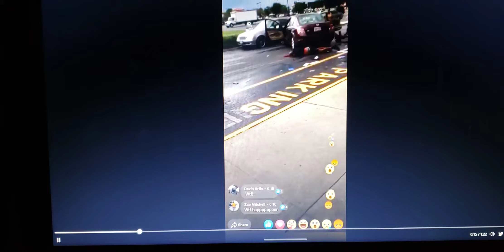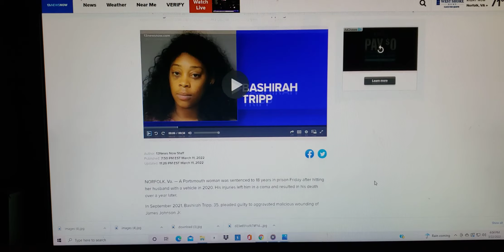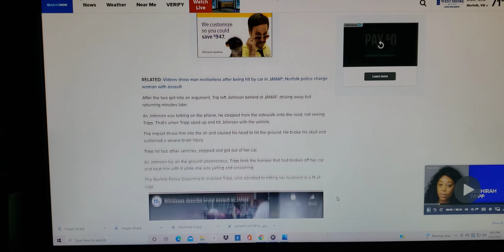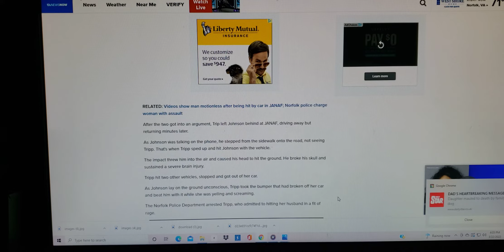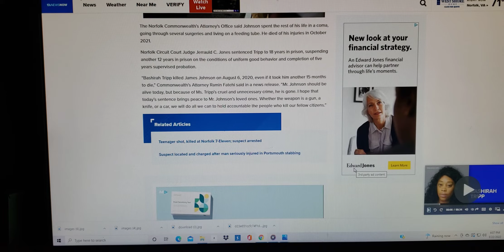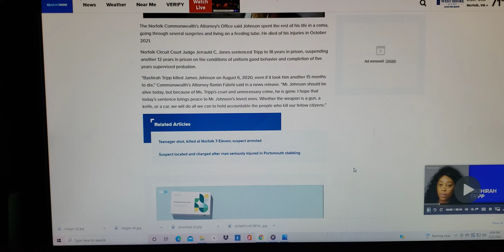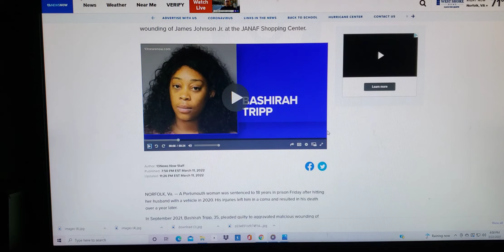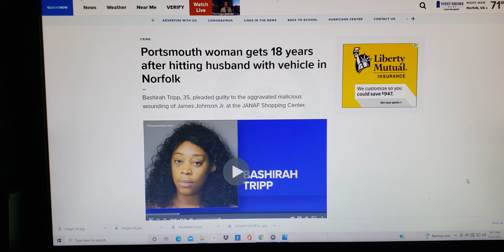Bashira Tripp Gets 18 Years In The Senseless Death Of Husband James Johnson Jr.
Portmouth woman gets 18 years after hitting husband with vehicle in Norfolk ,And by the way: YT is back to blocking comments !